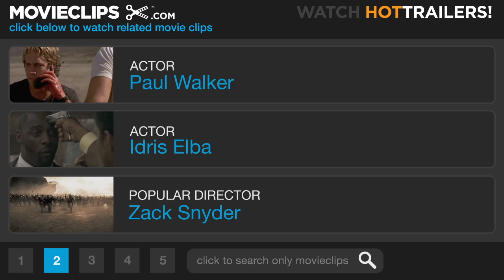Takers #2 Movie CLIP - That's The Past (2010) HD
CLIP DESCRIPTION:
Tensions increase when Ghost (T.I.) unexpectedly enters the back room where the bank robbers are hanging out.

FILM DESCRIPTION:
A Los Angeles detective races to bust a group of notorious thieves before they can carry out a 20-million-dollar heist in this crime thriller from director/co-screenwriter John Luessenhop and writing partner Avery Duff. Their heists are planned to perfection, and they never leave behind a shred of evidence. But when greed gets the best of the gang and they agree to one last job, one seasoned detective (Matt Dillon) vows to put them behind bars for good.

CREDITS:
Cast: Chris Brown, Hayden Christensen, Michael Ealy, Idris Elba, T.I., Zoe Saldana, Paul Walker
Director: John Luessenhop
Producers: Gabriel Casseus, Morris Chestnut, Glenn S. Gainor, Jason Geter, William Packer, Nicolas Stern, Chris Brown, T.I., George Flynn
Screenwriters: Gabriel Casseus, Avery Duff, John Luessenhop